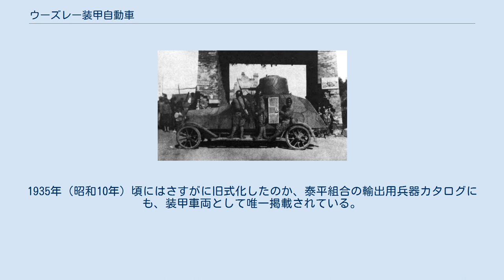ウーズレー装甲自動車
ウーズレー装甲自動車（ウーズレーそうこうじどうしゃ）とは、1928年（昭和3年）に採用された、大日本帝国陸軍の装輪装甲車である。
東京石川島造船所の自動車部門（後に自動車工業株式会社として独立、現在のいすゞ自動車）が、ライセンス生産中だったウーズレーCP型トラックをベース車体として製造した。
簡易装甲自動車とも呼ばれる。
また、東京石川島造船所での型式名はARMと称した。
 東京石川島造船所は、1918年（大正7年）に第一次世界大戦で活躍したウーズレー自動車の生産権と東洋における販売独占権を得て、1924年（大正13年）からウーズレーCP型1.5t積み4輪トラック（当時は自動貨車と呼称）、戦時徴用を予定した規格である軍用保護自動車として製造販売していた。
1927年（昭和2年）、自動車工業はウーズレーとの契約を解除したが、その翌年にCP型トラックの車体を装甲板で覆った装甲車を発表した。
 車体は、ウーズレーCP型1.5t積み4輪トラックに装甲板を被せ、機関銃塔を有するだけの簡単な構造であった。
タイヤはソリッドゴムであったが、パンクする心配が無いため舗装道路では有効であったと考えられている。
固定武装としては三年式機関銃1丁を装備した銃塔1基が上部に設置された。
さらに助手席前面の窓を開けて、軽機関銃1丁を追加装着することもできる。
 満州や山東半島で実戦配備された。
満州事変の際には、本車とヴィッカース・クロスレイ装甲車を3輌ずつ装備した装甲自動車隊が編成され、第2師団に配属されている。
1935年（昭和10年）頃にはさすがに旧式化したのか、泰平組合の輸出用兵器カタログにも、装甲車両として唯一掲載されている。